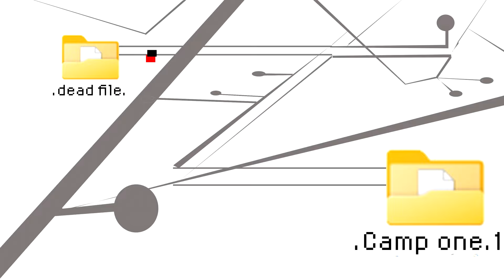Wasp Girl Official Film Silas Marciano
Discovering the Magic of Stop Motion with Silas Marciano

Why does everything have to be big nowadays? Yes, Ant-Man! Marvel's superhero has the ability to shrink, yet the only thing they seem to explore with that is the quantum world. What about insects? How dangerous could they be for a tiny man in a garden? Carnivorous birds that could swallow you whole! Well, it's this version of Ant-Man that I aim to delve into with this experimental animation.